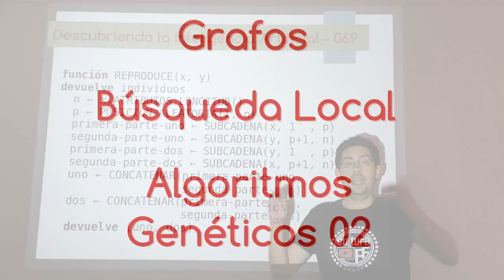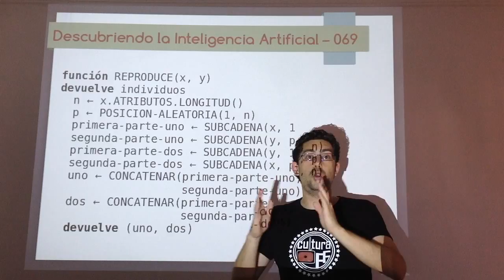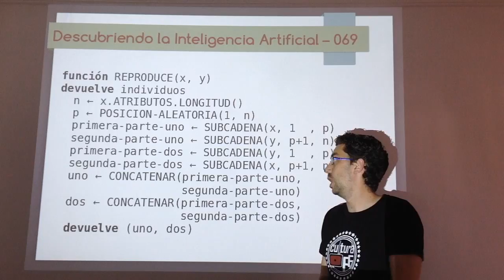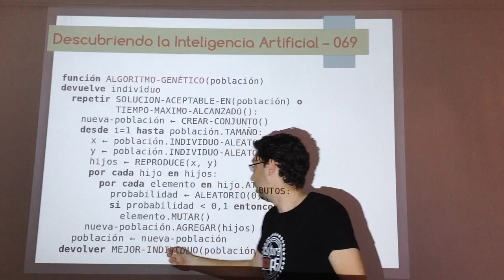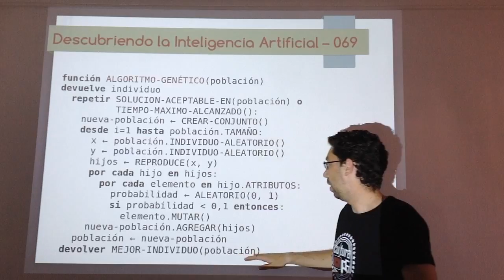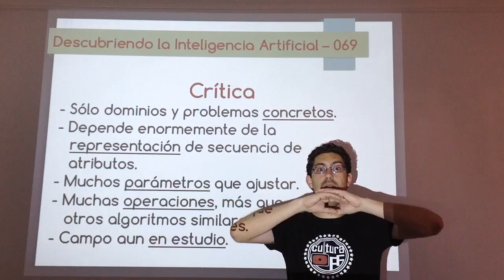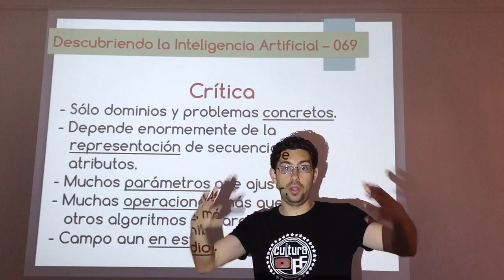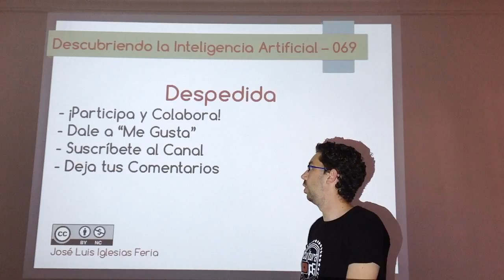Nº 069: IA Grafos - Algoritmos Genéticos 02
Segunda parte sobre algoritmos genéticos, donde se muestra el pseudocódigo de un posible algoritmo (aunque existen muchas variantes) y se hace una serie de críticas y posibles mejoras a estos métodos.